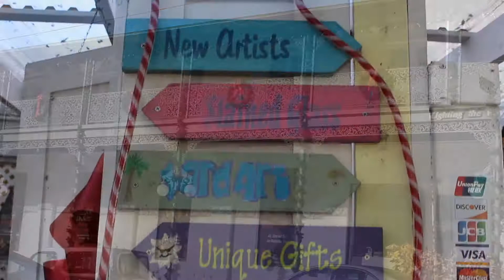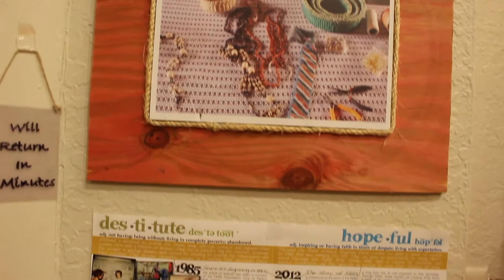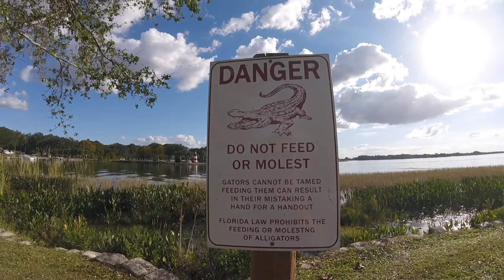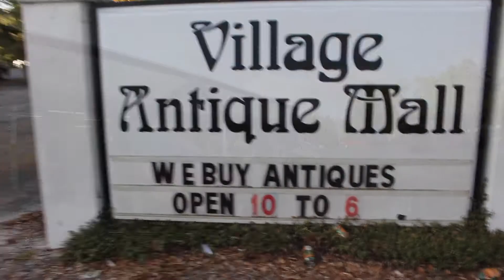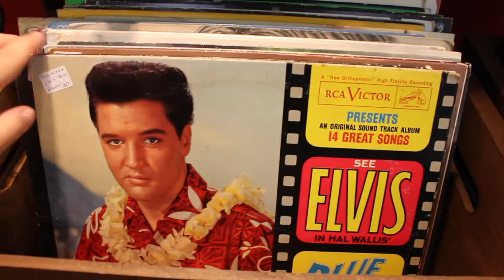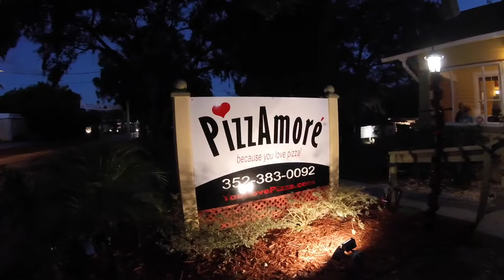Amerikan Kasabası ve Antika Dükkanı Geziyoruz | Mount Dora | Vlog 22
Florida Mount Dora kasabasındayız, sanat dolu küçük bir kasaba. Dora gölü ve antika dükkanı hepsi videoda. İyi seyirler !